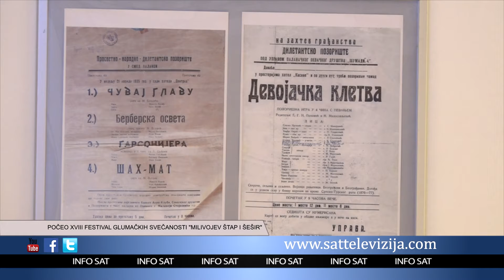POČEO XVIII FESTIVAL GLUMAČKIH SVEČANOSTI MILIVOJEV ŠTAP I ŠEŠIR